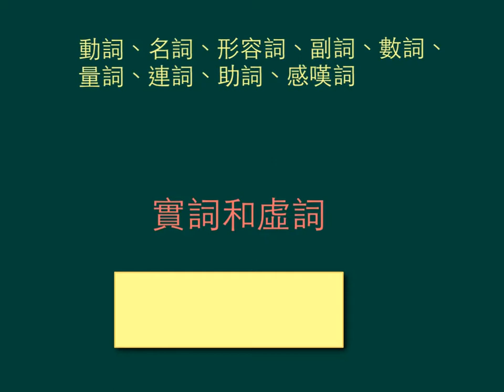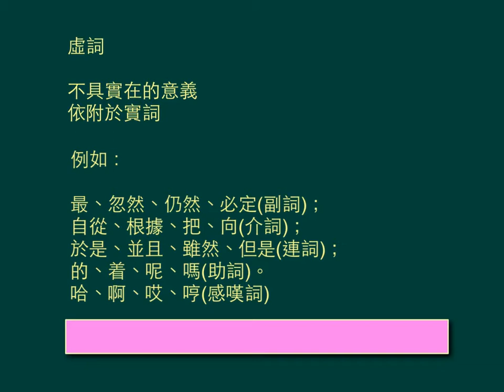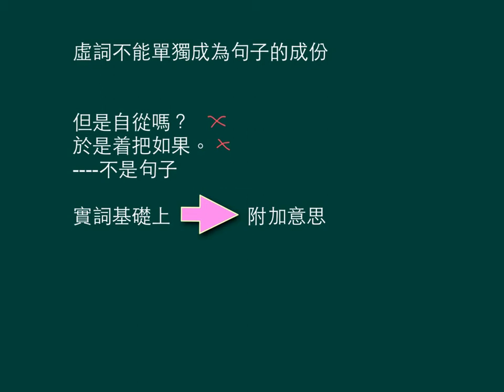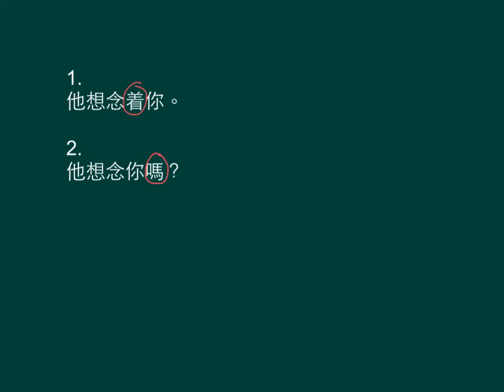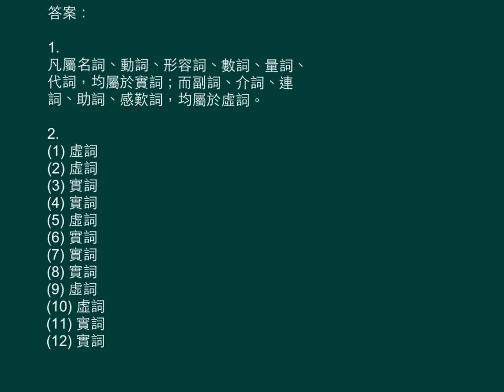中一中文_上學期_詞類_實詞和虛詞